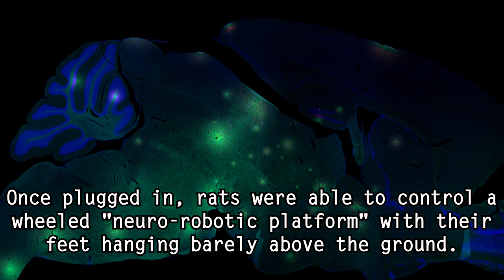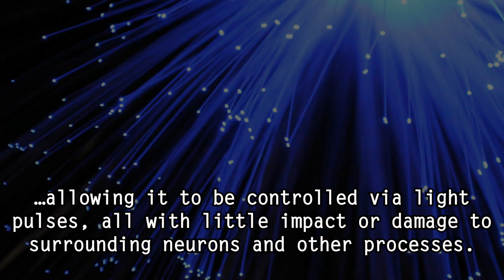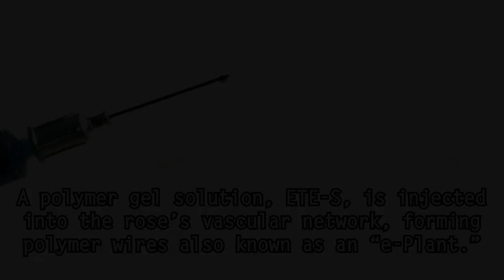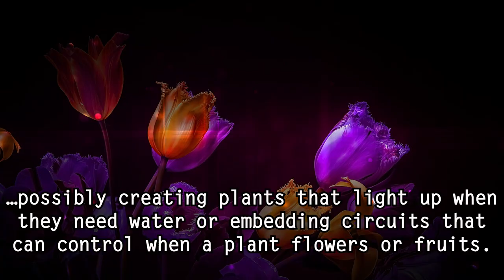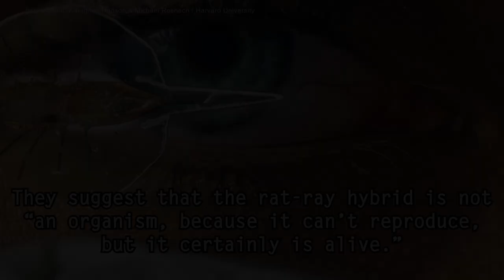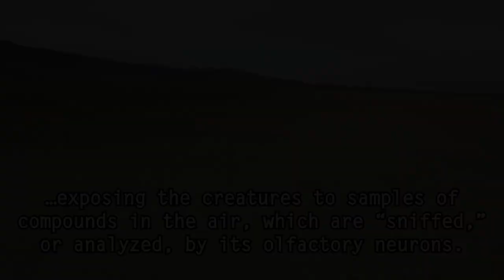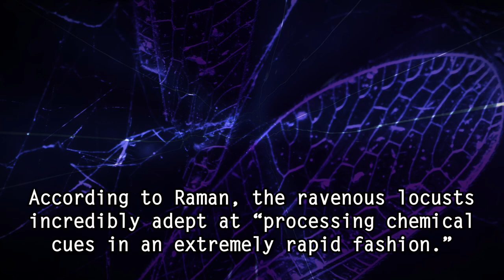5 Animal Robot Hybrids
5 strange plant and animal creatures that are half robot and half alive...

Dark5 presents the true real life science behind the new plant and animal robot hybrids that are being created as technology advances... including the RatCar (a car driven by the brain of a rat), monkeys who can control a motorized wheelchair with only their mind, synthetic life created with heart cells and wires of gold, a cyborg rose that can store power like a battery, alive and remote controlled locusts, and a dragonfly drone.